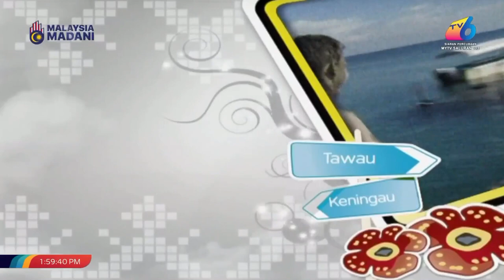Hot Screen Sdn Bhd Endcap (20??)